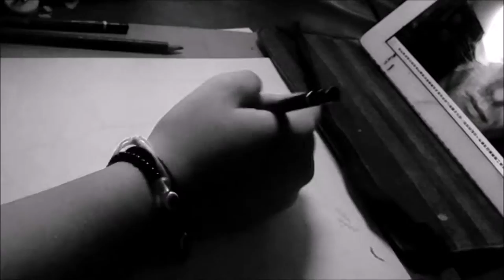✿Drawing Speed Colton Haynes